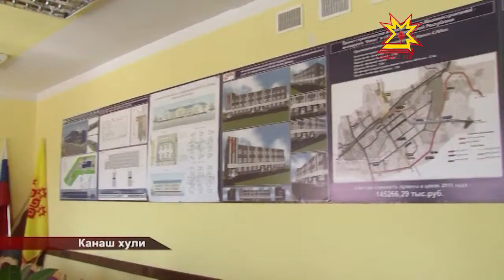Чăваш монохулин çутă пуласлăхĕ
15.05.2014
Канаш хулине федераци бюджетĕнчен 800 миллион тенкĕ ытла уйăрса параççĕ. Указа Раççей президенчĕ çĕр-шыври 8 монохулана пулăшу пама алă пуснă. Тахçанах кĕтнĕ хыпара муниципалитетра пурăнакансене Владимир Путин нумаях пулмасть кăна пĕлтернĕ. Вырăнти влаç органĕсем укçапа мĕнле усă курĕç? Çăмăллăха илме мĕнле йывăрлăхсем витĕр тухма тивнĕ? Канаш хулинче пирĕн пултарулăх ушкăнĕ пулса курчĕ.